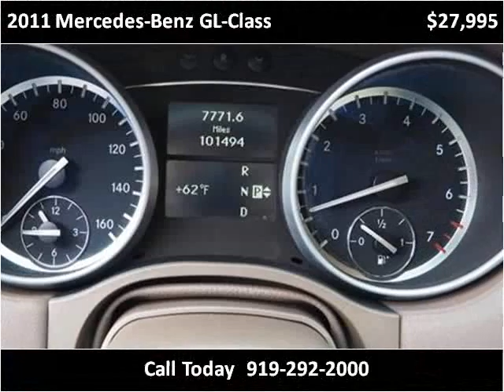2011 Mercedes-Benz GL-Class Used Cars Sanford NC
This 2011 Mercedes-Benz GL-Class is available from NFS Autosport.